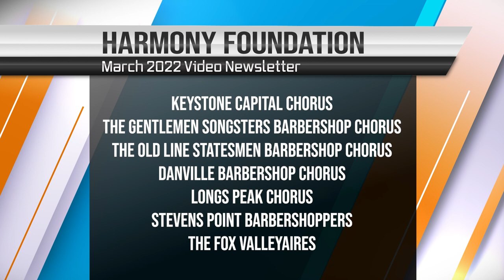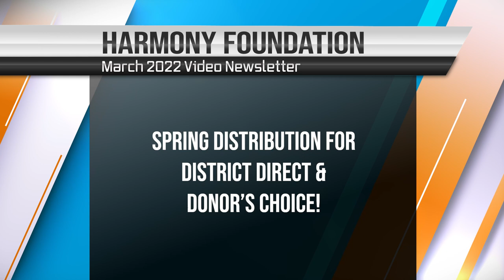March 2022 Video Newsletter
In this March, 2022 Episode of our Monthly Video Newsletter:
- Learn who applied for - and received - funding from HFI's National Granting Program
- Find out when Spring Distributions will allocate for District Direct & Donor's Choice
- Hear major announcements for Power of Harmony!